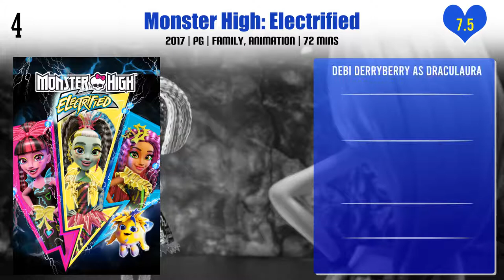Debi Derryberry Top 10 Movies of Debi Derryberry| Best 10 Movies of Debi Derryberry